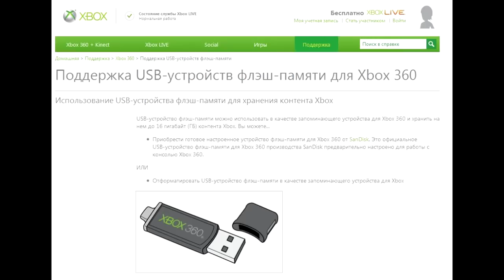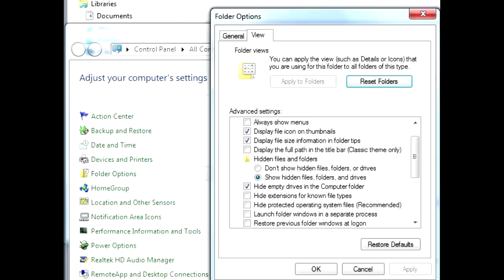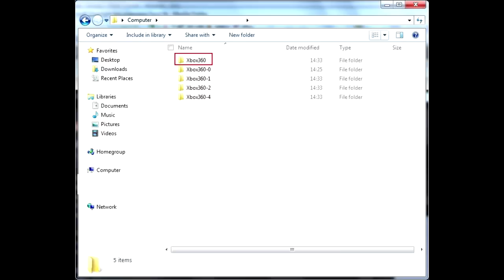XBOX 360 USB диск весь объем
Обновление: теперь xbox поддерживает 32 а не 16гб на USB флеш. Как использовать весь объем подключенного к XBOX 360 внешнего накопителя, а не только 16 гигабайт.